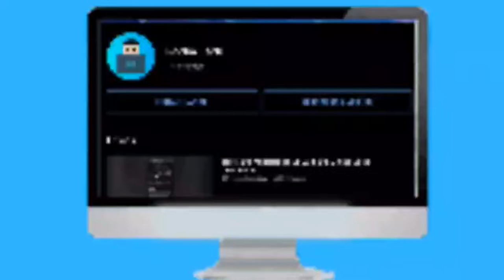Unboxing Fone JBL TUNE 510BT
LINK DE COMPRA